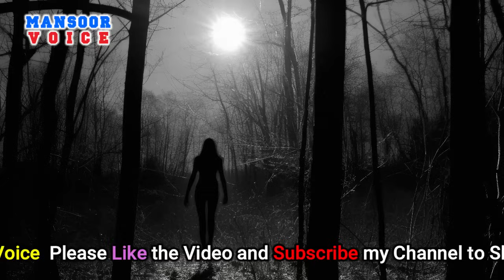Siah Neola | Black Mongoose | Suspense Horror Story | Episode 6